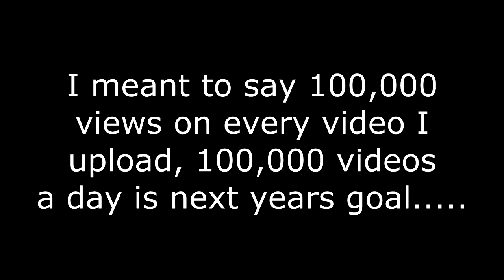MIXING 9 GAMMA FLAVORS! (Q&A For 550k)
I just had to see what it would taste like